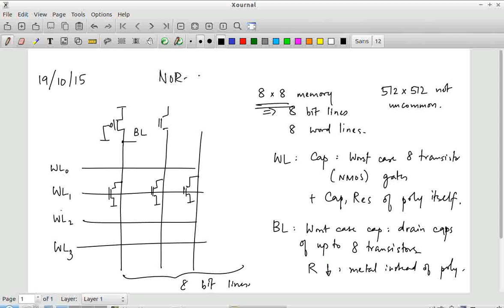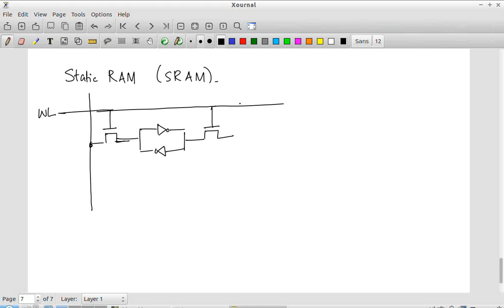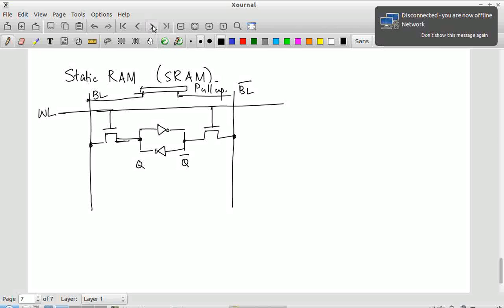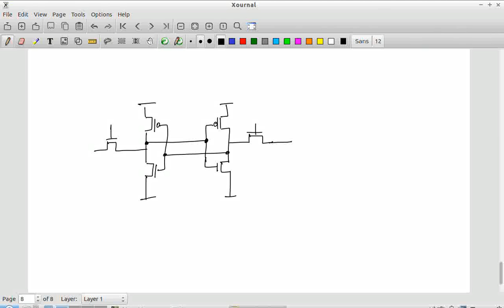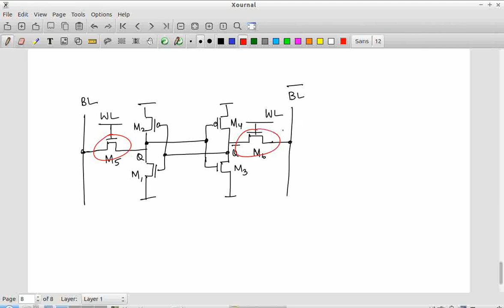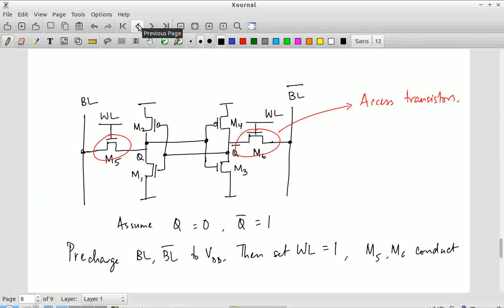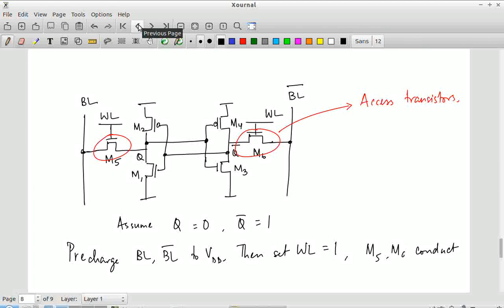EE5311 Lecture 10-19